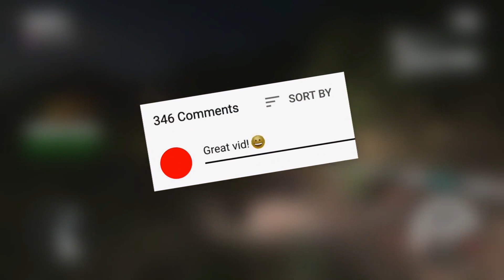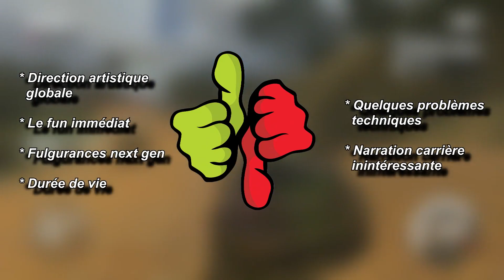🏁 DIRT 5 le TEST [ EMISSION # 186 ]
Aujourd'hui on se retrouve pour ma vidéo de GAMEPLAY FR et mon TEST de DIRT 5 sur NEXT GEN. Alors le virage est-il réussi ? Réponse à la suite de ces impressions.

DIRT 5
 ► Sortie : 6 Novembre 2020
 ► Éditeur: Codemasters
 ► Développeur: Codemasters
 ► Plateformes : PS4/ PS5, One, Series S|X , PC
 ► Genre : Course
 ► Age : Tous publics
CREDITS AUDIO
►  Crédits audio:

CREDITS VIDEO
Gameplay par Yohann YoshY + trailer playgrounds de Codemasters
MATERIEL DE TRAVAIL
►  ASUS VIVO PC X Core i5-7300HQ Quad Core @ 2.5 GHz - 8 Go DDR - Nvidia GeForce GTX 1060
SOFTWARE
►  SONY VEGAS Pro 15
►  Audacity
►  Photofiltre studio
L'ARTICLE ECRIT SUR LINDEPENDANT.FR
 ►  Le test écrit sur : bientôt